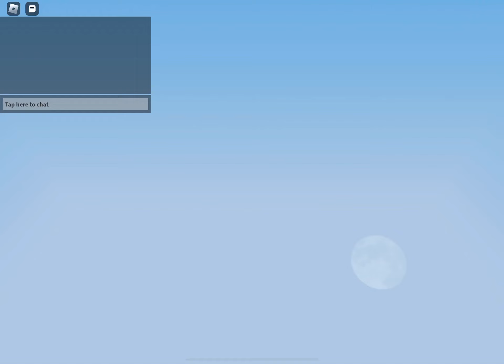￼ Bed wars part 4